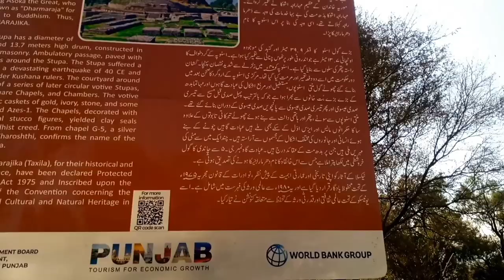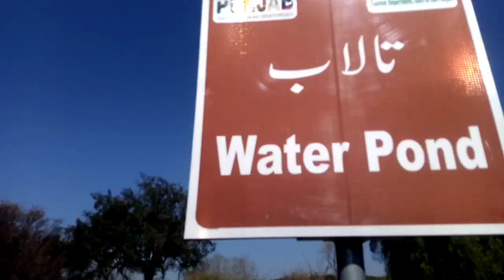اتنی خوفناک جگہ 😱 |Weakend Vlog | Husband Kahan ly aye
In this video I share most historical place of taxila ( Dharnarajika )

وہ جگہ جو زلزلہ کے بعد الٹ گہی.